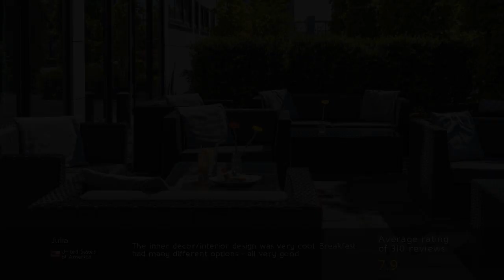Park Inn by Radisson Frankfurt Airport 4⋆ Review 2019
Park Inn by Radisson Frankfurt Airport 4⋆

Just 2,650 feet from Frankfurt Airport's Terminal 2, this hotel offers soundproofed rooms with LED smart TVs. resorts Park Inn by Radisson Frankfurt Airport. It has a modern gym, a steak restaurant and an airport shuttle service. travel Park Inn by Radisson Frankfurt Airport. The air-conditioned rooms at the Park Inn by Radisson Frankfurt Airport include floor-to-ceiling windows and modern bathrooms with hairdryers. luxury Park Inn by Radisson Frankfurt Airport. Basic Wi-Fi is free in all rooms, and premium internet can also be booked. Seasonal dishes and grilled specialties are served in the RBG Bar & Grill. German beer, fine wines and cocktails can be enjoyed in Park Inn’s bar and lounge. Frankfurt city center can be reached in 20 minutes from the nearby Flughafen Frankfurt S-Bahn Station. A transfer to and from Frankfurt Airport is available on request. Park Inn Frankfurt Airport stands directly beside a junction for the A3 and A5 motorways. Darmstadt and Mainz are 25 minutes away by car.  .